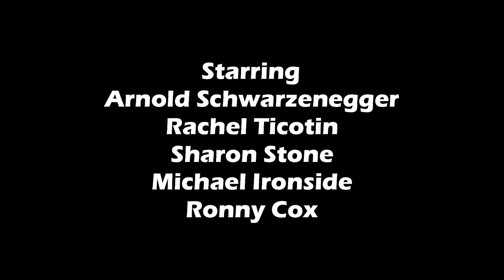Total Recall (1990) Full Movie Review | Arnold Schwarzenegger & Rachel Ticotin | Review & Facts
Movie Credits :
Directed by : Paul Verhoeven
Screenplay by : Ronald Shusett, Dan O'Bannon & Gary Goldman
Story by : Ronald Shusett, Dan O'Bannon & Jon Povill
Produced by : Buzz Feitshans & Ronald Shusett
Starring : Arnold Schwarzenegger, Rachel Ticotin, Sharon Stone, Michael Ironside & Ronny Cox
Cinematography : Jost Vacano
Edited by : Frank J. Urioste
Production Company : Carolco Pictures
Distributed by : Tri-Star Pictures